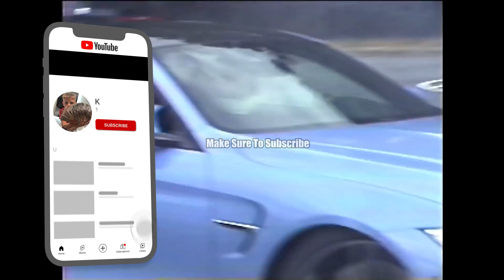I Caught My Mom Cheating On My Dad..😔 | Lil Odell In Windy City Ep.3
In this episode of the GTAV RP,  Lil Odell talks to his mom about her unfaithful activity to her father and tries her to admit to it. As a 15 year old boy Lil Odell is in the journey of trying to lose his virginty and make a name for himself in the hood. Will Odell be able to leave his mark in the city of Windy City RP?  Find out in this exciting GTA RP episode!